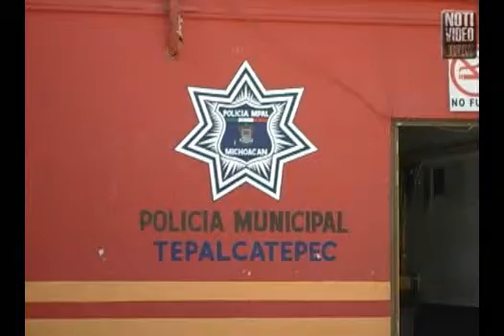La Cruz Roja es respetada en zonas de violencia en Michoacán